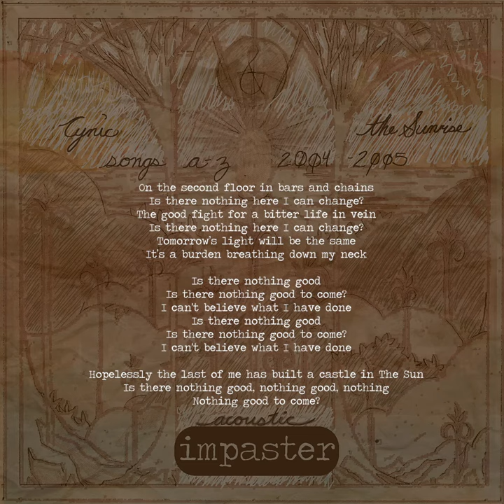Impaster - A New Light [2005 Robert LaSalle]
A NEW LIGHT

On the second floor in bars and chains

Is there nothing here I can change?

The good fight for a bitter life in vein

Tomorrow’s light will be the same

It’s a burden breathing down my neck

Is there nothing good

Is there nothing good to come?

I can't believe what I have done

Hopelessly the last of me has built a castle in The Sun

Is there nothing good, nothing good, nothing

Nothing good to come?